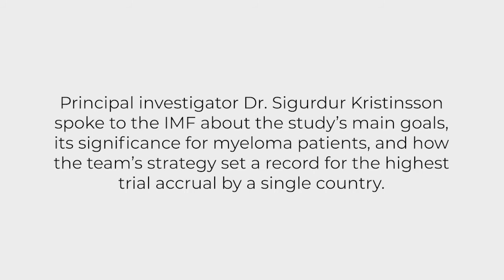IMF presents: The first publication in Blood paper from IStopMM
Sigurður Yngvi presents the iStopMM study